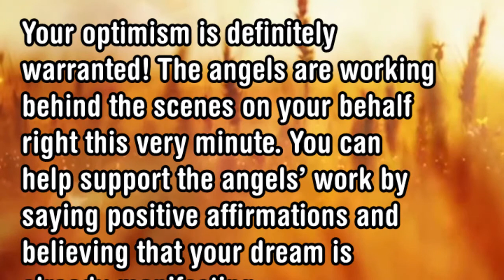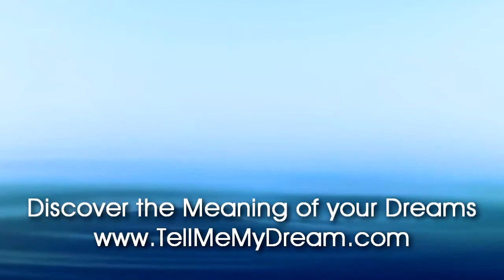Number Meaning 21 - Quick Angelic Numerology Reading for Number 21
What is the numerologic meaning of number 21 ?
In this short video we give you a quick but well explained angel numerology reading for the number 21
The number 21 in Angelic Numerology means:
Your optimism is definitely warranted! The angels are working behind the scenes on your behalf right this very minute. You can help support the angels’ work by saying positive affirmations and believing that your dream is already manifesting.

Check our new Oracle Deck: The New I-Ching Tarot